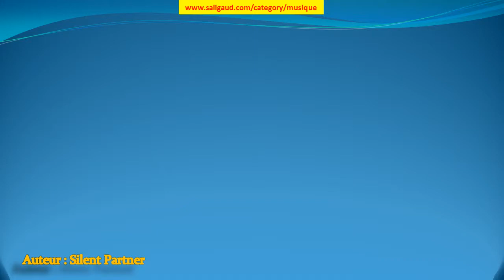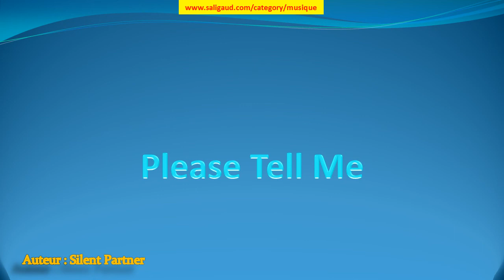Please Tell Me - Silent Partner (musiquelibrededroit)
Please Tell Me by Silent Partner (instruments : Basse Batterie Guitare électrique) (genre : Rock) (humeur : Lugubre) (durée : 02:00 - 02:30)

Ces musiques sont GRATUITES et libres de droit, c'est à dire que vous pouvez utiliser les fichiers musicaux de cette bibliothèque dans les vidéos que vous monétisez. Mais vous devez inclure les éléments suivants dans la description : Please Tell Me